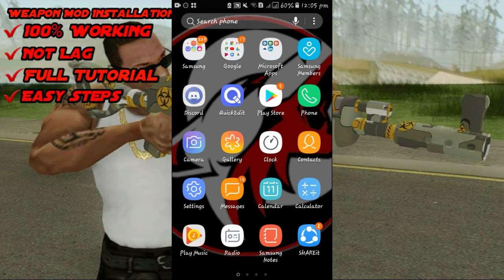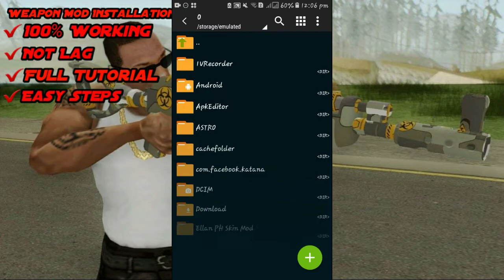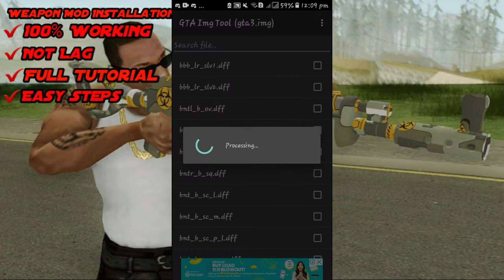Weapon Mod Installation | Easy Steps | Tagalog Tutorial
(OTHER PICTURE AND THE MOD IS NOT MINE)

SAMP Tutorials

Other Tutorials